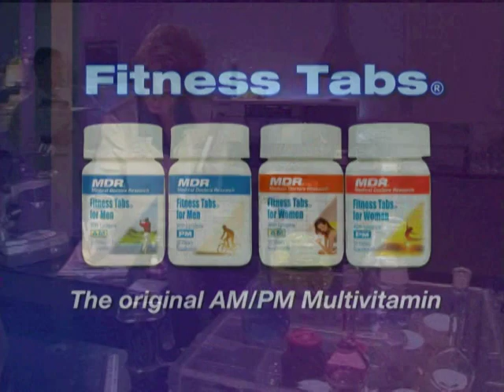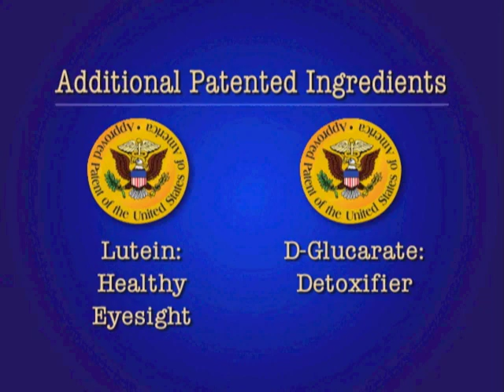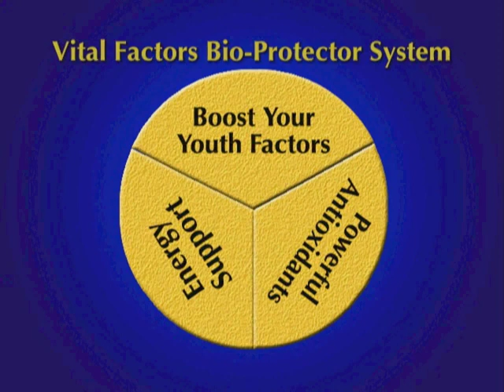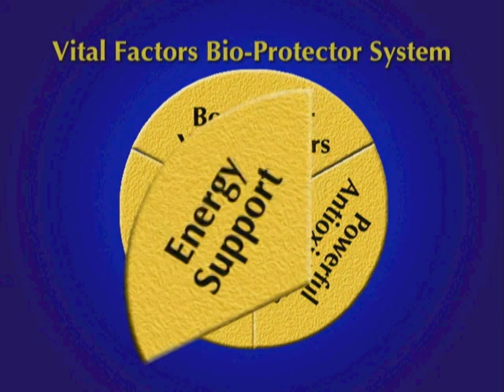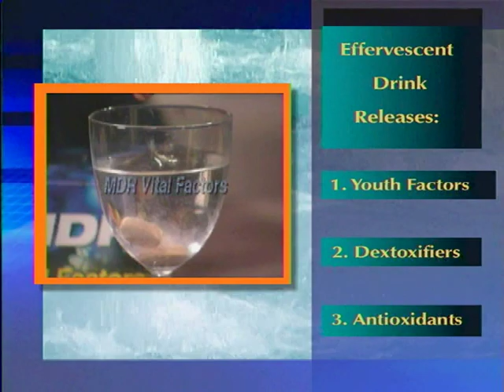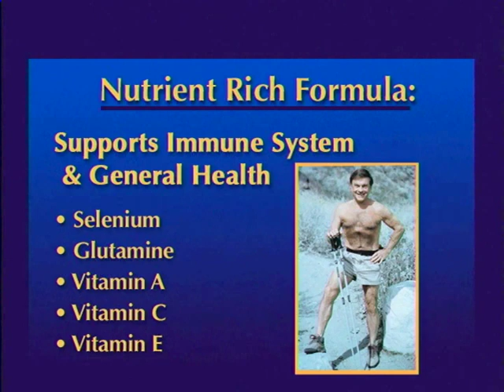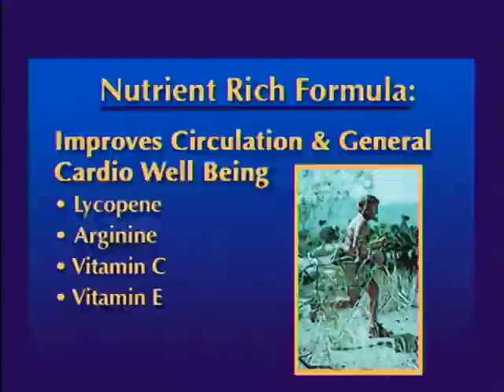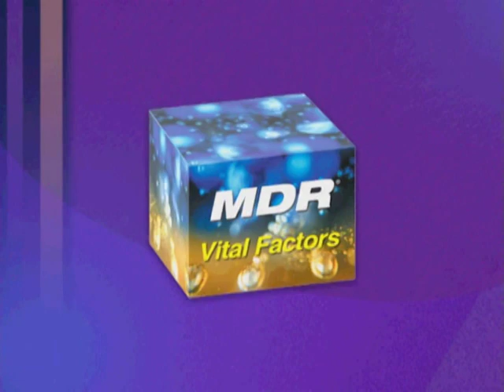MDR VITAL FACTORS 2004